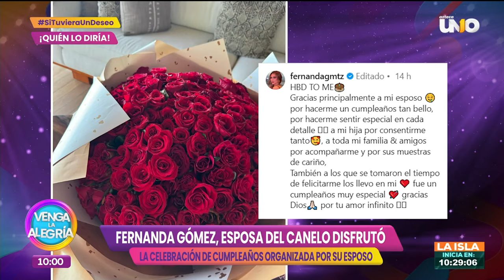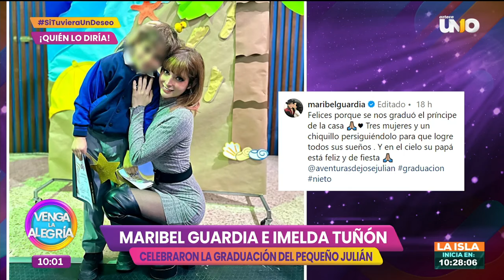¡Vandalizan la estrella de Jenni Rivera en el Paseo de la fama! | Venga la Alegría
Vandalizan las estrellas de Jenni Rivera y Selena Quintanilla en el paseo de la fama de Hollywood. Además, solo 35 personas asistieron a ver "Aventurera", ¿quién será la nueva aventurera?